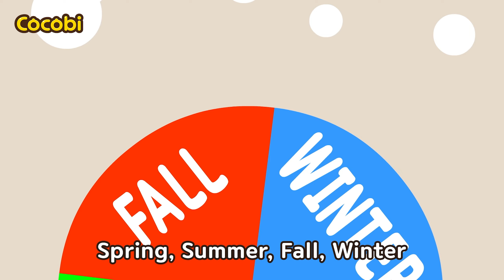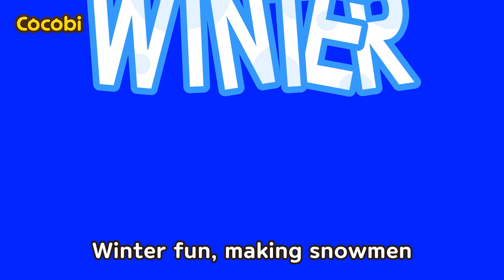Badai Badai Pergilah | Lagu Anak | Kids Song | Cocobi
📑Lirik

Badai, badai, pergilah
Datanglah lain hari
Aku ingin pergi piknik
Badai, badai, pergilah
Badai, badai, pergilah
Datanglah lain hari
Aku ingin ke taman
Badai, badai, pergilah
Badai, badai, pergilah
Datanglah lain hari
Aku ingin berlomba
Badai, badai, pergilah
Badai, badai, pergilah
Datanglah lain hari
Aku ingin ke pantai
Badai, badai, pergilah
Badai, badai, pergilah
Datanglah lain hari
Kami ingin bermain
Badai, badai, pergilah
“Pergilah!”

Lagu Anak-anak, Lagu Anak Indonesia Balita,Video Edukasi Untuk Anak, Lagu Keluarga,musik anak anak,
Cocobi Bahasa Indonesia Nursery Rhymes & Songs for Kids, Babies, Children
Cocobi Cartoons & Videos for Preschoolers, Toddlers, Baby